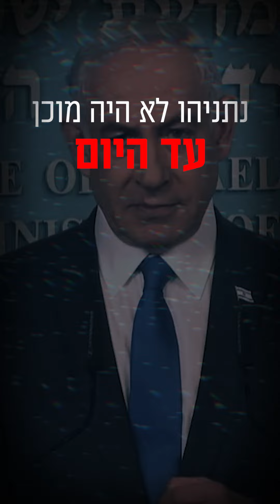בדקנו את נאום נתניהו במוצ״ש, סיכום: המציג הינו שחקן